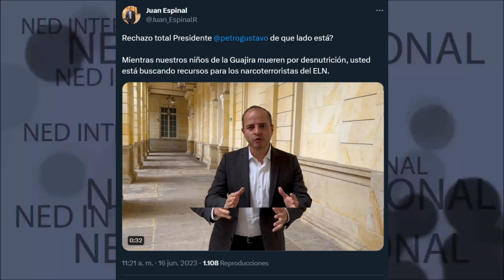🛑 RECHAZO TOTAL PRESIDENTE PETRO ¿DE QUÉ LADO ESTÁ? Juan Espinal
Rechazo total Presidente gustavopetro de que lado está?
Mientras nuestros niños de la Guajira mueren por desnutrición, usted está buscando recursos para los narcoterroristas del ELN.
Juan Espinal